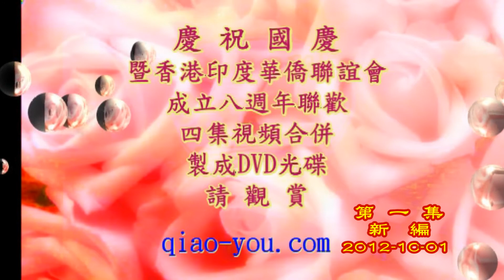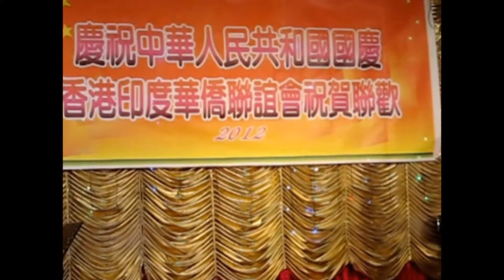20121001(第一A集)香港印度華僑聯誼會第八屆聯歡會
20121001(第一A集)香港印度華僑聯誼會第八屆聯歡會